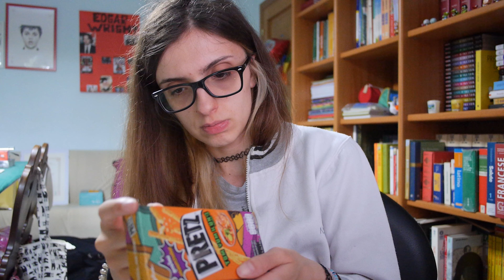Assaggio robine: Mikado salati e caramelle discutibili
Cosine Amazon che mi piacciono (in costante aggiornamento)